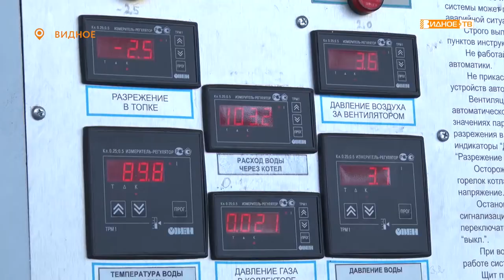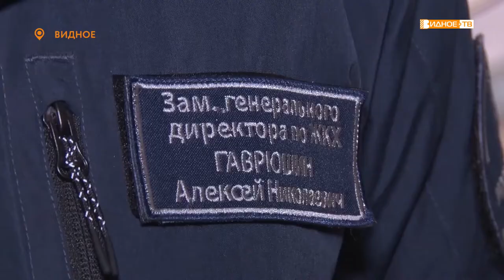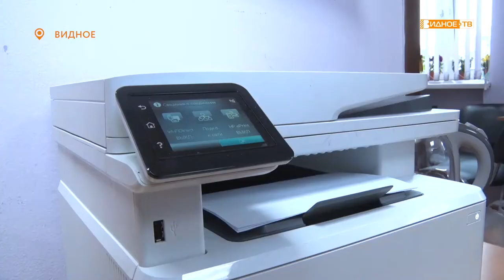НА ПЕРЕДОВОЙ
День работников ЖКХ ежегодно отмечается в третье воскресенье марта. Праздник призван обратить внимание на то, какую важную роль в нашей жизни играет структура коммунального обслуживания и её сотрудники. Герои нашего сюжета находятся на передовой, обеспечивая жителям муниципалитета комфортную жизнь в домах, во дворах, в городе Видное и других больших и малых населенных пунктах округа.